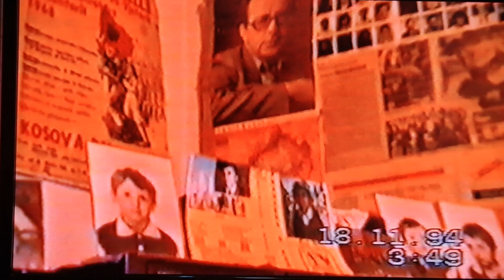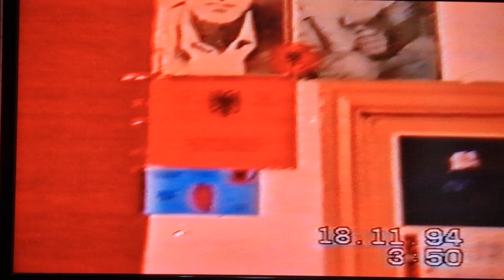NR.11.ARTISTI KA DESHIR QE EDHE MASHTRUSIT TE JENE ATEDHETAR.NE BANES TE MALIQIT 30 VITE ME PAR